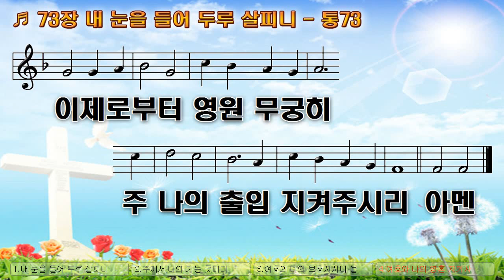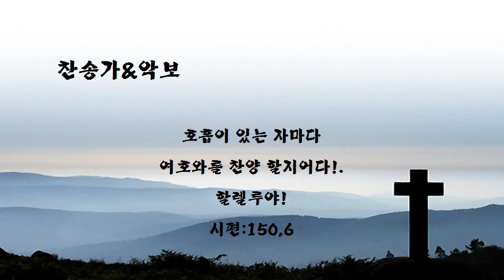[악보&찬송] 73장, '내 눈을 들어 두루 살피니' 통73 (창조주)